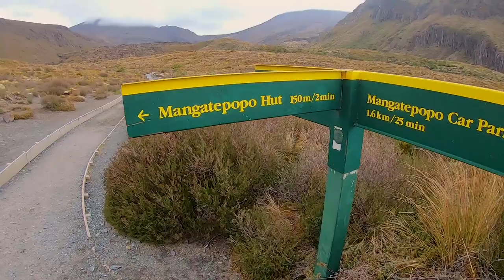Tongariro Northern Circuit // Great Walk of New Zealand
Join the Tongariro crossing for half a day then have the National Park all to yourself for a few days!

Completed in January 2020!
Filmed by Peter Sim

Filmed on Go Pro Hero 7: Black Edition